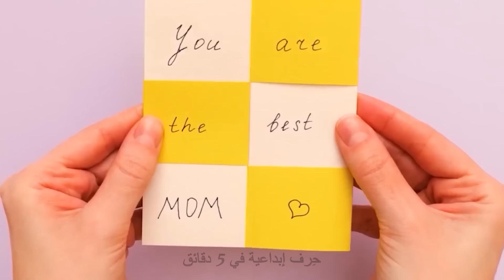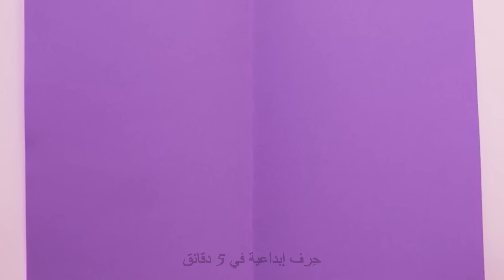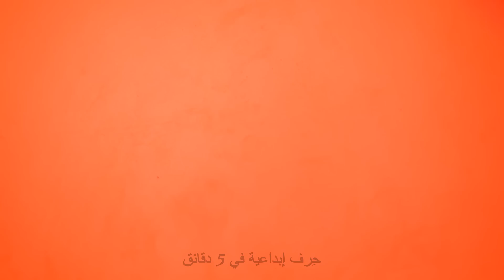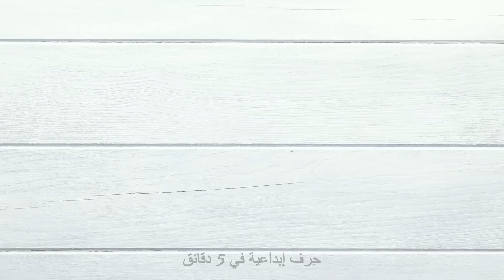اصنع بنفسك بطاقات معايدة رائعة بكل سهولة لتهنئة أصدقائكم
مرحباً بكل الأصدقاء المبدعين🤩 هل تبحثون عن فكرة مسلية لتهنئة أصدقائكم في أعياد ميلادهم؟ حسناً، سنقدم لكم اليوم في هذا الفيديو بعض الأفكار السهلة لصنع بطاقات تهنئة جميلة التي ستنال إعجاب أصدقائكم، وتشعرهم بالامتنان لمشاعركم الصادقة.

لا تنسوا النقر على أعجبني الفيديو، وكتابة تعليق، والاشتراك في قناة حرف إبداعية في 5 دقائق لمشاهدة المزيد من أفكار اصنع بنفسك والحيل المفيدة. 🎉

الطوابع الزمنية:
00:02 - أفكار لبطاقات عيد الأم
01:36 - بطاقات لعيد الحب
02:02 - أفكار لطيفة لبطاقات التهنئة